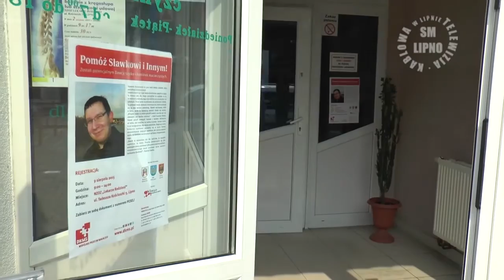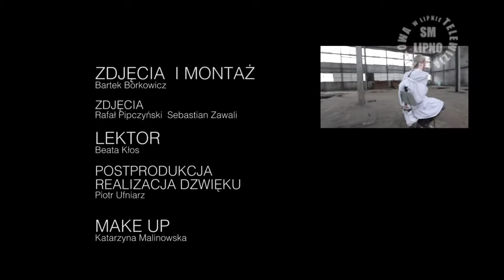InfoLIPNO 24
Premiera: 13 sierpnia 2015
Przygotowali: Ewelina Włodarczyk, Michał Lewandowski

Telewizja Kablowa Spółdzielni Mieszkaniowej 2015